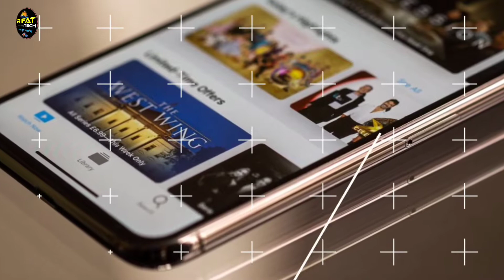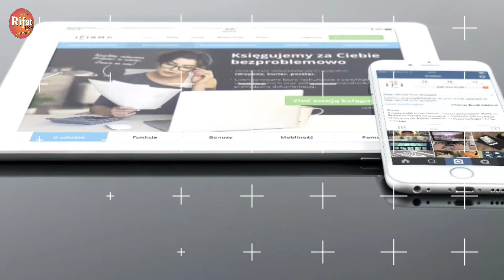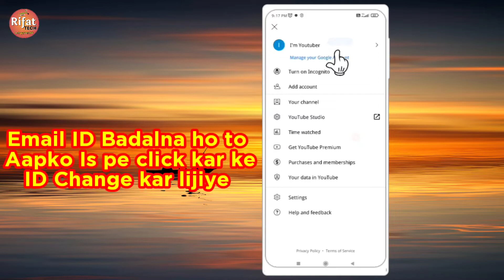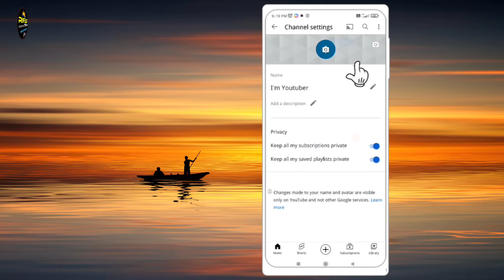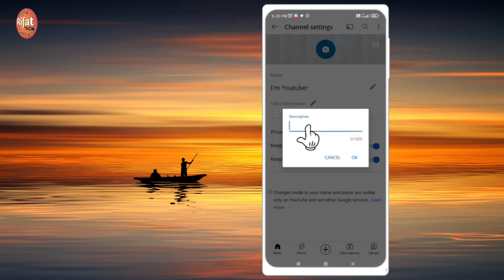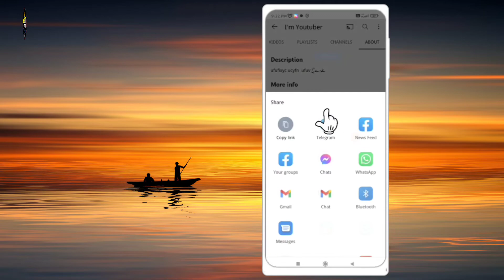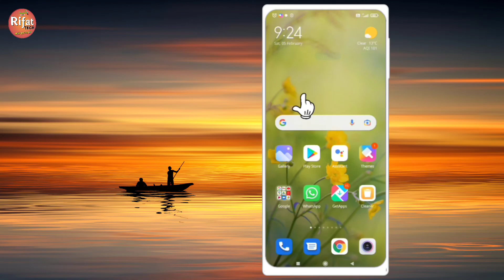how to create youtube channel from mobile? | 2022 me Mobile se Youtube Channel Kaise Banaye? | Rifat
2022 me new YouTube channel kaise banayen? Aaiye jante hai aaj ke is video me how to create a new YouTube channel in 2022?

Youtube Channel Kaise Banaye | youtube channel kaise banaen 2022 | Create a Channel | Rifat Tech